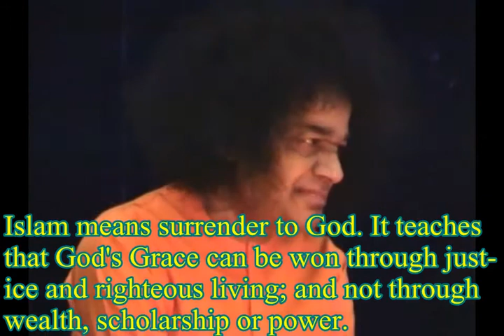THOUGHT FOR THE DAY As Written In Prashanthi Nilayam On Sunday, June 25th 2017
Islam means surrender to God. It teaches that God's Grace can be won through justice and righteous living; and not through wealth, scholarship or power. All who in a spirit of surrender and dedication, live in peace and harmony in society are in fact, followers of Islam. Islam insists on full co-ordination between thought, word and deed. Muslim holy men and sages have been emphasizing the need to inquire into the validity of the 'I' which feels it is the body and the 'I' which feels it is the mind, and reach the conclusion that the real 'I' is the self yearning for the Omni Self, God. During the Ramzan month, the fast and the prayers are to awaken and manifest this realisation. No matter which religion you follow, remember that the emphasis should be on unity, harmony and equal-mindedness. Therefore cultivate love, tolerance and compassion, and demonstrate this Truth in daily activity. This is the message I give you with My blessings.

Divine Discourse, July 12th, 1983 - BABA